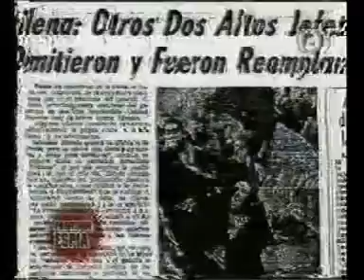TdE: Revolucion y Golpe de Estado 3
Clase Virtual Teoria del Estado